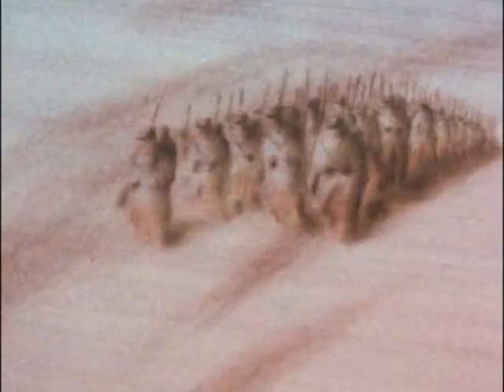The Man Who Planted Trees (1987) Directed by Frédéric Back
"The Man Who Planted Trees" by Jean Giono is a short story about a shepherd named Elzeard Bouffier who lives in a desolate valley in the French Alps and decides to single-handedly reforest the valley. The story offers a hopeful message about the power of patient, dedicated efforts to create a better world. This hopeful message is perhaps why so many people believed the fictional shepherd to be a real historical figure - why wouldn't one want to believe in such a beautiful story? Alas, it is just a story. Giono responded to the mistaken belief of the shepherd as a historical figure by saying, "I am sorry to disappoint you, but Elzeard Bouffier is an invented character. The aim was to encourage love for trees, or, more exactly, to stir the love to plant trees (which has always been one of my dearest ideas)." Giono's story has indeed planted the seed for a love of trees in many people. Although Bouffier might not be real, this message of a love for planting trees has inspired many to plant trees throughout their own communities, making this story truly come alive.

The shepherd's dedicated, patient work in creating a future with more trees aligns with the work of TreeUtah and our dedicated volunteers. Since our founding in 1988, we have worked with volunteers statewide to plant thousands of trees in public parks, at public schools, and in natural areas. The trees we plant together will continue to grow and benefit our community for generations.

In 1987, the story was adapted into a short animated film directed by Frédéric Back and narrated by Christopher Plummer, which you can watch here. Enjoy ♥